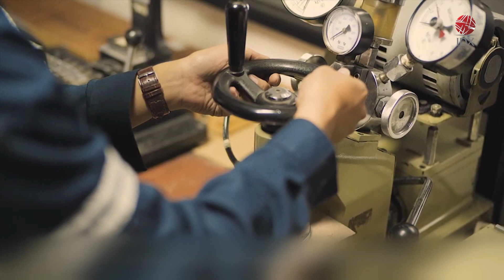Alkindo Naratama (ALDO) Mendapatkan Keuntungan dari Pengolahan Kertas Bekas|1ST SESSION CLOSING27/03